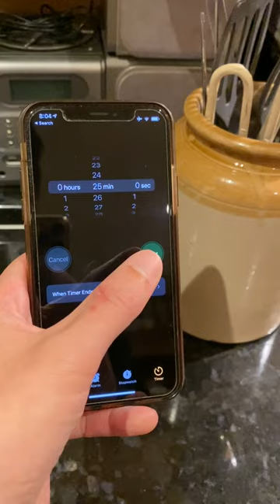Pick one savory or sweet pies?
These websites told me about favorite pies in US and UK